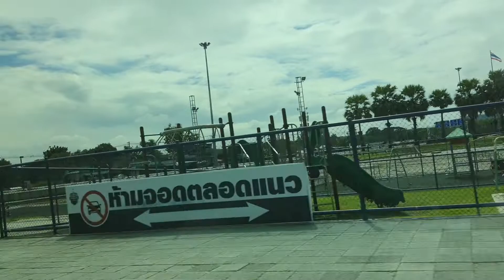แวะชมสนามฟุตบอล # บุรีรัมย์ก่อนกลับ